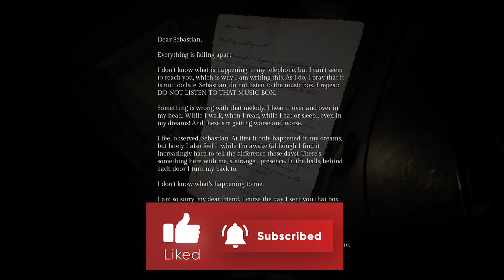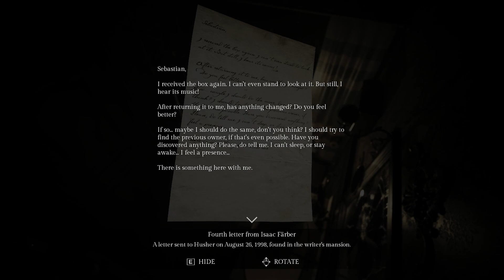Song of Horror Part 2 | THIS GAMING IS TROLLING ME!!!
A 3rd person, fixed-camera survival horror adventure. Fear the Presence, a mysterious entity you cannot fight: stay alert, hide, breathe slowly... Explore cursed places where unseen spirits and lost souls linger in a true horror story for the ages.